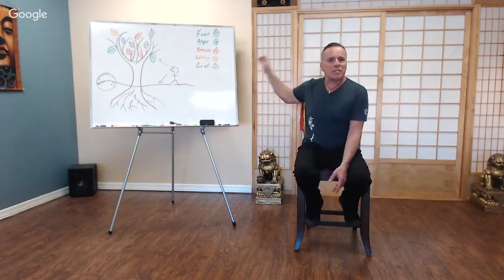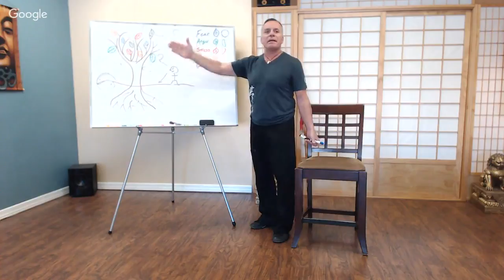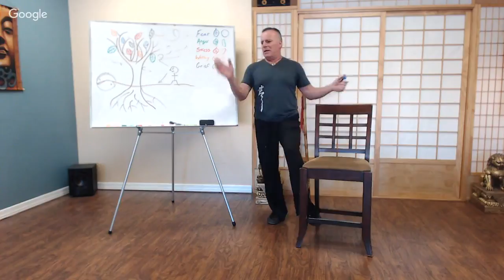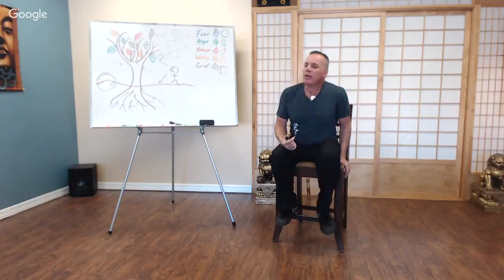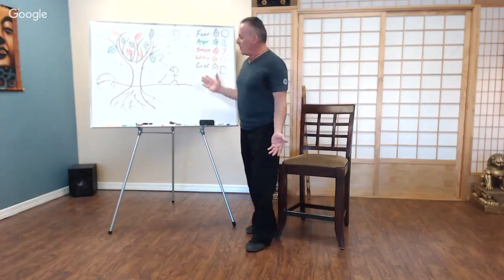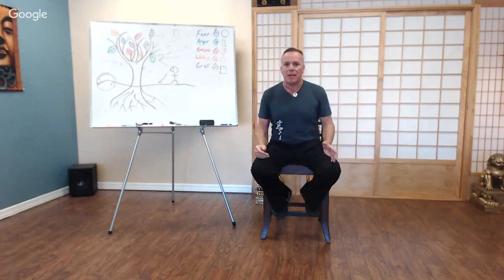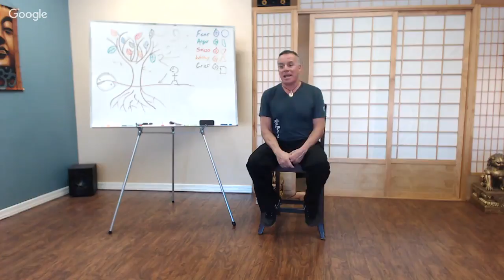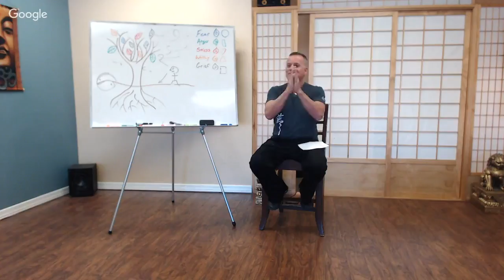"Managing Emotions" from a TCM view w/ Master Michael Leone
A Complimentary Community lecture on 'managing emotions' from a TCM view. Live at Zen Wellness Sun City West, AZ.